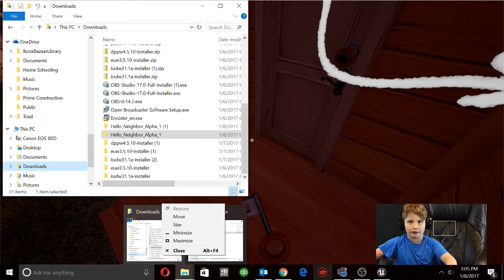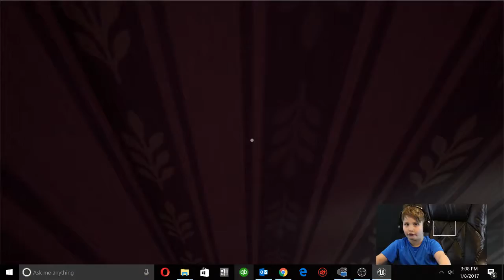Parker Pies first video playing Hello Neighbor.